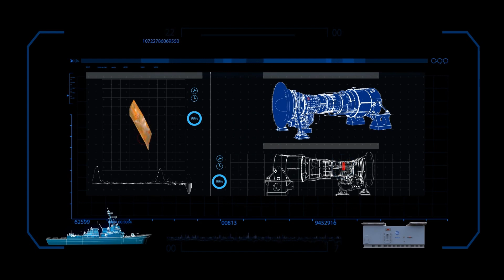Russia-Ukraine impact on Indian Navy's Operation | Time to revive Kaveri Marine Gas Turbine engine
How big is the problem?
Close to 34 warships of Indian Navy use the gas turbines from Ukraine's Zorya as their primary source of propulsion. These ships range include Veer class missile corvettes, surviving Rajput class destroyers, Delhi Class destroyers, Talwar Class frigates and newly commissioned Visakhapatnam class destroyers. Four more frigates of Russian-design is under construction at shipyards in Russia and Goa, also use engines from the Zorya facility. To power all these warships, Indian Navy needs more than 130 marine gas turbine engines and few spare turbines. Besides, Navy is also going to face problem in overhauling or regular maintenance of these engines. Usually, a gas turbine is overhauled after running for close to 30,000 hours.

BHEL & Zorya Mashproekt agreement

This process is also very challenging as Indian needs to send the turbine back to Ukraine for maintenance. To overcome this problem, A Cooperation Agreement was signed between BHEL and Zorya Mashproekt, Ukraine at New Delhi on 16th November'2021. The Agreement aimed to cooperate for establishing the local manufacture of the Marine GTs and RGs for requirement of the Indian Navy. Additionally, the cooperation agreement aims for BHEL and Zorya-Mashproekt to support the Indian Navy in maintenance as well as repair of Marine GTs and RGs. In the lights of the on-going conflict between Russia & Ukraine the future of this agreement is also grey.

Now since we know how serious is this problem, let’s try to understand the options Indian Navy has assuming that Zorya would not be able to cater the maintenance, overhaul and supply of spares for Indian Navy’s warship. There are four options that Indian Navy can work it out as a backup which we will be discussing in detail.

NPO Saturn Marine Engine

Russia was also under similar situation following the 2014 Crimean crisis. The Ukrainian industry refused to supply Russia with military technology. As a result, NPO Saturn was commissioned to design indigenous engines for the Admiral Gorshkov and Admiral Grigorovich-class frigates. Indian Navy can also go ahead with the marine engine developed by NPO Saturn.

LM2500 marine gas turbine

After the Ukrainian engine, Indian Navy heavily relies on the General Electric (GE) LM2500 marine gas turbine. The engine is integrated with indigenous aircraft carrier, INS Vikrant, 3 Shivalik-class frigates, 7 stealth frigates being built under Project 17A. HAL is already assembling and testing these engines for Project 17A in Bengaluru, under license from GE. The turbine overhaul centres would be set up in Naval Dockyard, Visakhapatnam Mumbai for these engines. This could be second option for Indian Navy.

Rolls Royce MT30 ENGINES

On May 2021, HAL has signed MOU with UK’s ROLLS ROYCE for MT30 ENGINES. Under this Memorandum of UNDERSTANDING, HAL will provide PACKAGING, SUPPORT, MARKETING and SERVICE SUPPORT for MT30 ENGINES. MT30 ENGINE is one of the latest marine ENGINES of ROLLS ROYCE which will be used in FUTURE VESSELS, AIRCRAFT CARRIERS, FRIGATES or DESTROYERS of INDIA NAVY.  MT30 is the World's "Most Power-dense, Best-in-Class" Naval Gas Turbine currently in service with various Naval-programmes Worldwide across 7 different types of Ships. This could be third option for Indian Navy

DRDO’s Kaveri Marine Gas Turbine

As we have discussed on multiple occasion that the Kaveri engine’s core is quite stable. DRDO has used the core of the Kaveri engine to generate power of 12MW which may not be sufficient to power bigger warships but can power small vessels in the class with displacement upto 2500tons. However, these engines have failed in the trials conducted by Indian Navy to maintain the power output over longer distances and achieve required endurance. It won’t be an easy path to mature the Kaveri Marine engine and could be a long way to go and may even require the help from foreign OEMs. But this is much required strategic approach to achieve the self-sufficiency in defense. WHOMSOEVER IT MAY CONCERN